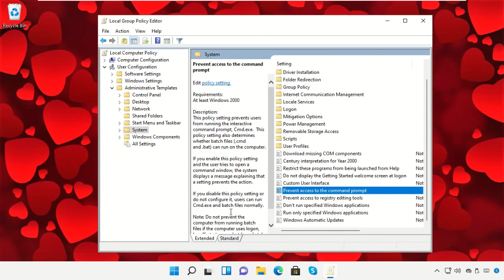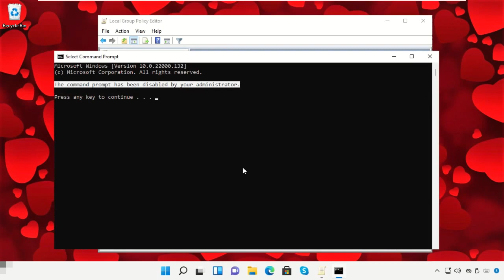In Windows 11, how do I turn off the Command Prompt?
1. Operating System with 32 bit / 64 bit
2. Computer Model or Manufacturer
3. Program you are trying to open.

InWindows11,howdoIturnofftheCommandPrompt? In Windows #11, how do I turn off the Command Prompt?

Tutorial : [ In Windows 11, how do I turn off the Command Prompt? ]